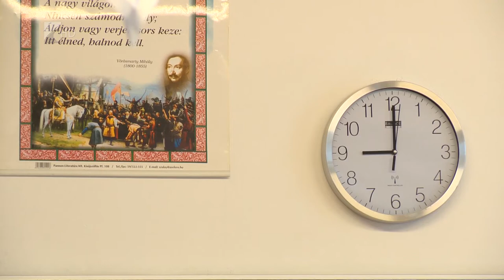Kihívás volt az érettségi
Nagy kihívás elé állította a múlt heti írásbeli érettségi a diákokat. A mostani végzősöknek a járvány miatt két éven át részben digitális oktatási rendszerben, önállóan kellett elsajátítaniuk a tananyagot – mondta 35 perc című műsorunkban Iszák Tibor, a Nemzeti Pedagógus Kar elnökhelyettese. A szakember szerint már első általános iskolai kortól érdemes készíteni a fiatalokat az érettségire és a pályaválasztásra.